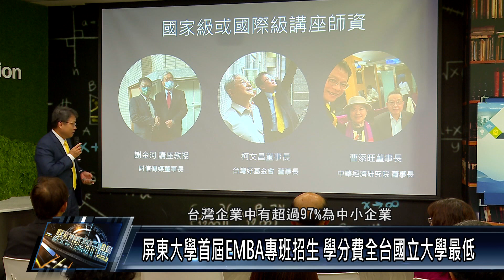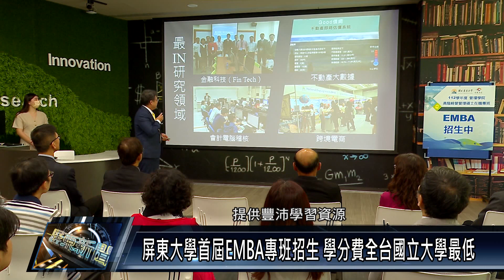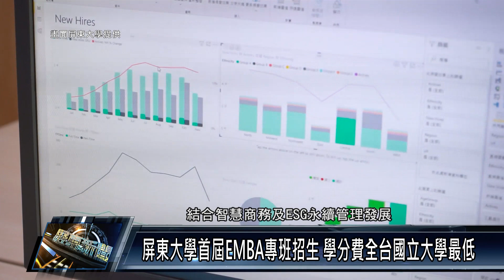屏東大學首屆EMBA專班招生 學分費全台國立大學最低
國立屏東大學開辦首屆高階經營管理碩士在職專班，授課教授來自管院各系，陣容堅強，並聘請產業界名人擔任講座教授，更大的亮點是每學分4,410元，為全台國立大學EMBA專班收費最低，嘉惠在地有志於精進專業管理能力、培養跨產業視野、擴大社會連結的中小企業主或企業在職人士。